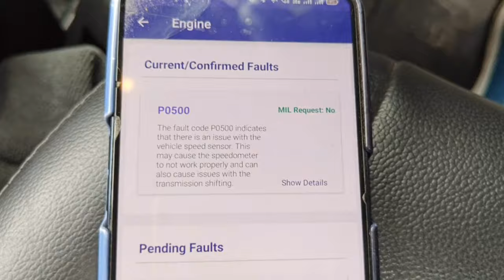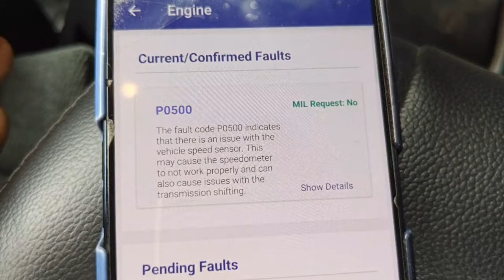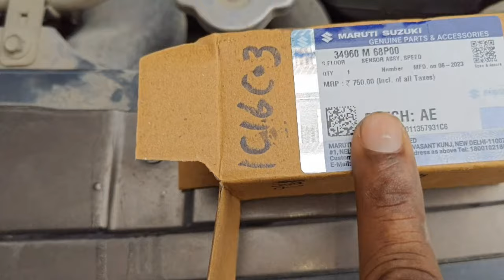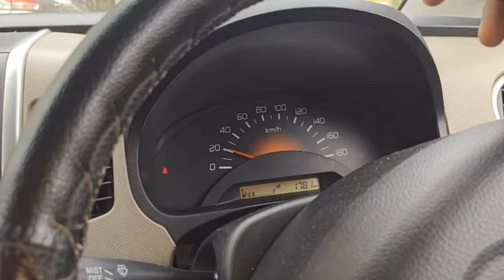Maruti Suzuki Wagon r Vehicle speed sensor replace